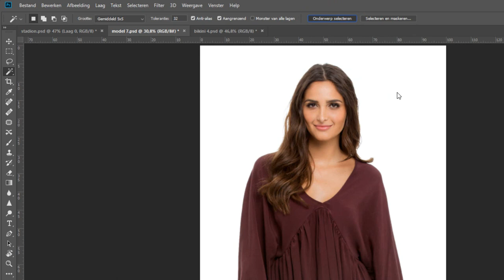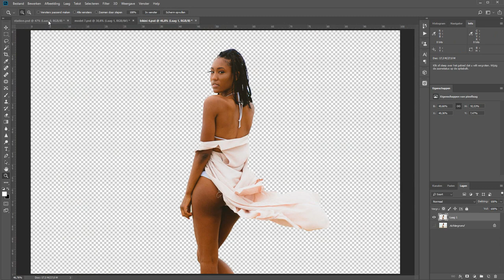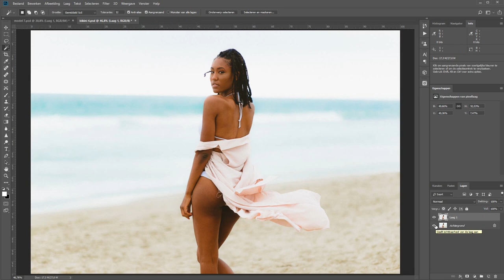Onderwerpen automatisch selecteren (Photoshop)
Photoshop biedt ook de mogelijkheid om automatisch een selectie te maken. Niet meer ingewikkeld met allerlei tools aan de slag maar gewoon op één knop drukken en je selectie is af.

Helemaal zaligmakend is het niet, het is niet foutloos. Maar het geeft in ieder geval wel een fatsoenlijk handvat om mee te beginnen.